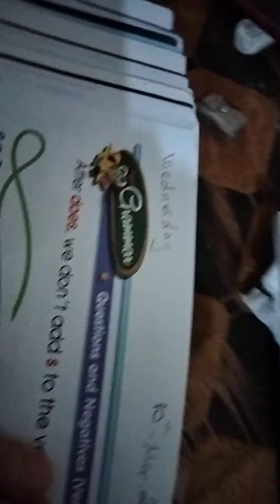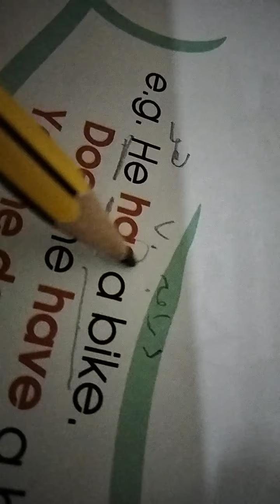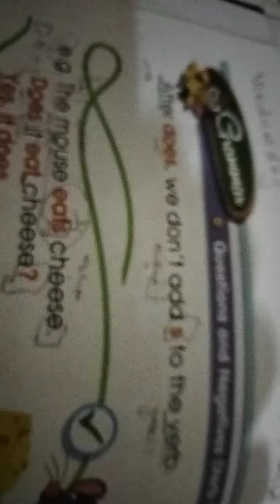English/second grade/Unit6/Grammar/miss Nedaa Daoud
explain page 44.
Questions and Negatives